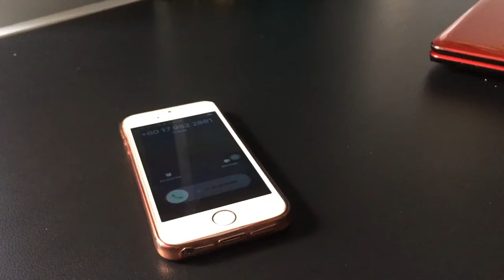GLASSY MATERIAL ; BOROSILICATE GLASS VS SODA-LIME GLASS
3rd YEAR STUDENT OF CHEMICAL ENGINEERING TECHNOLOGY (BIOTECHNOLOGY) UTHM

MATERIAL ENGINEERING TECHNOLOGY